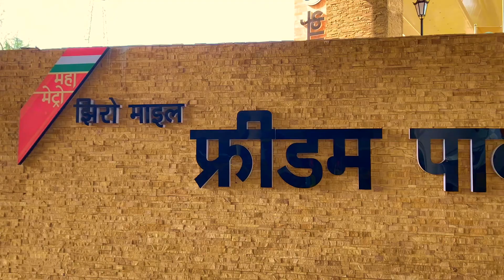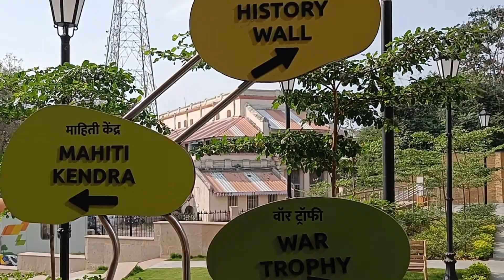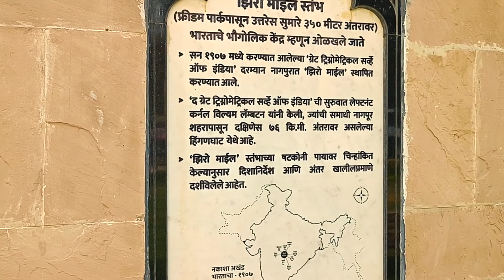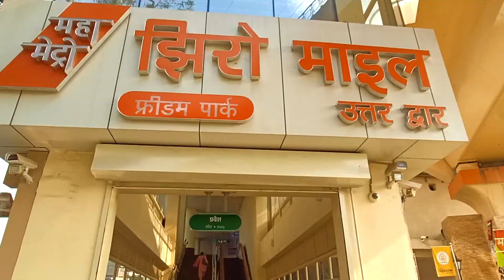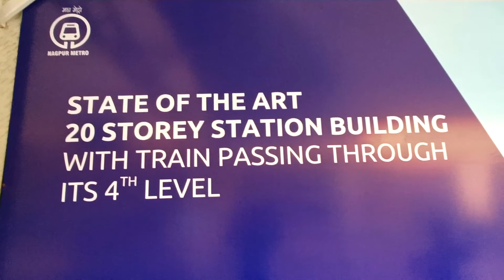Freedom Park I Nagpur Zero Mile Metro Station I ज़ीरो माइल फ़्रीडम पार्क I Travel Delights I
देश के पहले 20 मंजिल के मेट्रो स्टेशन के पहले चरण का उद्घाटन 20 अगस्त 2021 को किया गया। माननीय केंद्रीय परिवहन ओर सड़क मंत्री श्री नितिन गडकरी जी ने जीरो माइल फ्रीडम पार्क मेट्रो के उद्घाटन समारोह में इस अनूठे प्रोजेक्ट से जुड़ी अहम जानकारी दी। 75वे  वर्षगाठ के निमित्त आजादी के अमृत महोत्सव के तहत देश में हो रहे बहुत से अनूठे कार्य की शुरुआत मोदी सरकार ने की है उसका एक उदाहरण है यह मेट्रो स्टेशन जिसके चौथे पांचवें और छटवे माले से मेट्रो स्टेशन एवं नीचे पार्किंग है। 20 माले की बिल्डिंग वाला यह देश का पहला मेट्रो स्टेशन होगा जिसमे नागपुर के कमर्शियल एरिया जैसे होटल, मॉल्स और भी बहुत कुछ। फ्रीडम पार्क मेट्रो स्टेशन नागपुर शहर का एक खूबसूरत दार्शनिक स्थल भी बन गया  है .